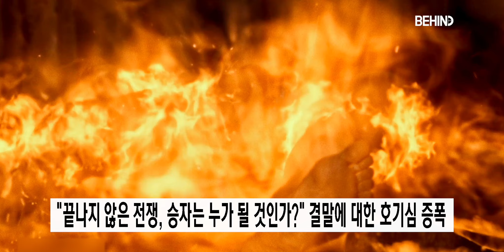한효주 조진웅 차승원 오승훈 '독전 2' 메인 예고편 공개··· 독한 전쟁 시작 Believer 2 Teaser Open [비하인드]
[비하인드=김태석기자] 넷플릭스(Netflix)가 영화 '독전 2' 메인 예고편을 공개했다.

용산역에서 벌인 지독한 혈투 이후, 여전히 '이선생'을 쫓는 형사 '원호'(조진웅)와 사라진 '락'(오승훈), 다시 나타난 '브라이언'(차승원)과 사태 수습을 위해 중국에서 온 '큰칼'(한효주)의 독한 전쟁을 그린 범죄 액션 영화 '독전 2'가 전무후무한 캐릭터와 예측불가한 이야기, 한 시도 눈을 뗄 수 없는 장르적 재미를 기대하게 하는 메인 예고편을 공개했다.

공개된 메인 예고편은 1편의 종착지였던 노르웨이의 풍광이 펼쳐진 후 눈물 어린 '원호', 공포에 질린 '락', 분노에 들끓는 '브라이언', 위협적인 눈빛의 '큰칼'로 시작되어 이목을 집중시킨다. 그리고 '이선생'을 잡으려는 자, '이선생'을 보고 싶은 자, '이선생'이 되고 싶은 자, '이선생'을 지키려는 자와 같이 '이선생'을 둘러싼 이들 저마다의 욕망이 서서히 드러나고 독하게 돌아온 자들의 치열한 전쟁을 예고한다.

이어 스타일리시한 음악과 함께 분위기는 반전되고, "11월, 드러나지 않은 진실의 조각"이라는 카피와 함께 등장하는 이국적인 배경은 새로운 전개를 암시하며 어떤 이야기가 펼쳐질지 궁금증을 더한다. 특히 속도감 넘치는 밀림 속 카 체이싱과 거침없이 펼쳐지는 총격전은 장르적 재미로 무장한 엔터테이닝 무비의 탄생을 알리며 '독전 2'에 대한 기대감을 높인다. 마지막으로 등장하는 "끝나지 않은 전쟁, 승자는 누가 될 것인가?"라는 카피는 과연 이 지독한 싸움이 어떤 결말에 닿을지 호기심을 한껏 증폭시킨다.

조진웅, 차승원, 한효주, 오승훈, 김동영, 이주영 등 극강의 캐스팅 라인업과 함께 백감독의 세련되고 감각적인 연출로 기대를 더하고 있는 범죄 액션 영화 '독전 2'는 11월 17일 오직 넷플릭스에서 공개된다.

[영상=넷플릭스 제공]